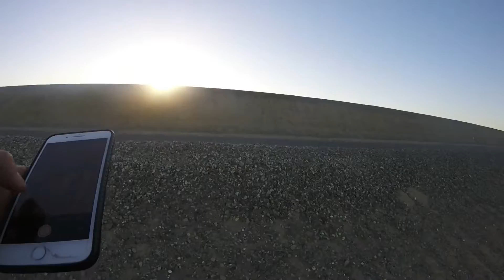7-15-2019 Ca Aquedut run. Sorry for the faul Language in this video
a lot of short strikes on swim baits, but overall a fun day of fishing.